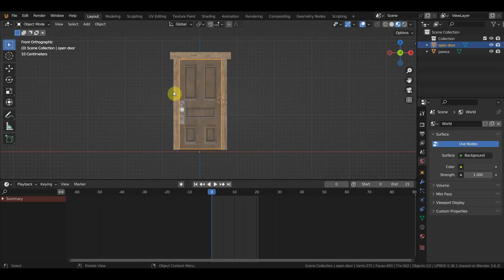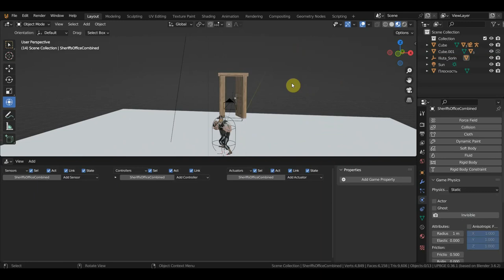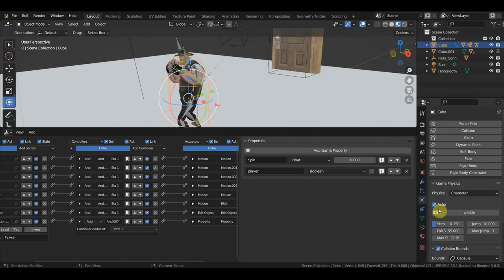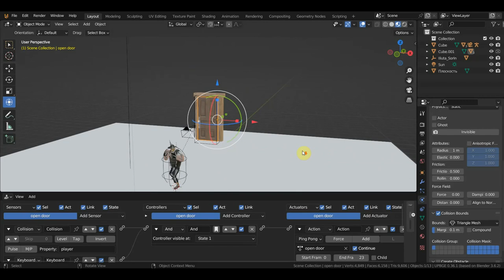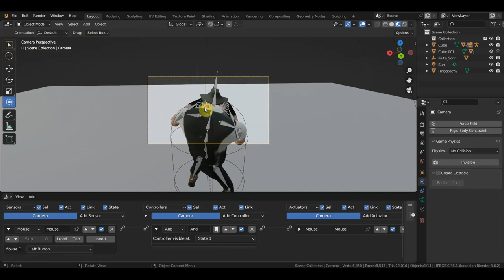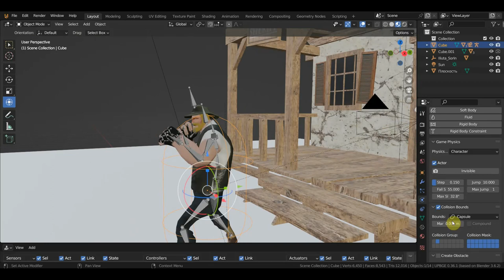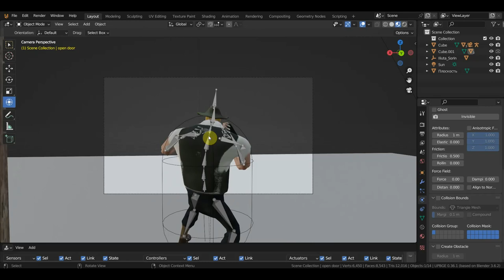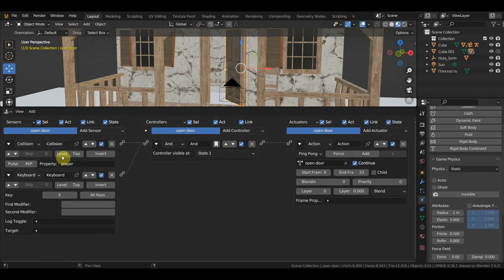UPBGE Открытие и закрытие дверей в здание